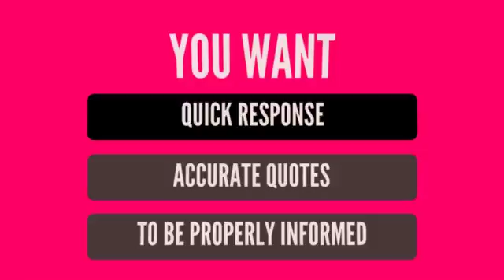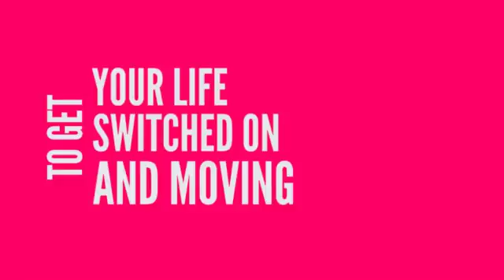Illington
Electrician Illington Norfolk UK NR17
Electricians in Illington UK

All electrical attention is important and all need assurance that the project will be performed well and enhance the electrical appliances in your business or home for years to come. Not all electrical contractors have the same safety standards, certification or ethics..

00:03  electrician,House electrics,Domestic electrics,Residential electrics
00:03  How much is an electrician
00:03  residential electrician near me,how much do electricians charge uk,how much do electricians charge to install lights,electrician hourly rate 2016,how much do electricians charge per socket

Electrician Illington  Norfolk UK

Electrical contractor Illington  UK NR17

Electrician Attleborough
Electrician Besthorpe
Electrician Great Ellingham
Electrician Old Buckenham
Electrician Spooner Row
Electrician Wilby
Electrician Rockland All Saints
Electrician Rockland St Peter
Electrician Eccles
Electrician New Buckenham
Electrician Shropham
Electrician Bunwell
Electrician Hingham
Electrician Banham
Electrician Snetterton
Electrician Quidenham
Electrician Kimberley
Electrician Breckles
Electrician Scoulton
Electrician Hardingham
Electrician Wymondham
Electrician Larling
Electrician Stow Bedon
Electrician Kenninghall
Electrician Caston
Electrician Ashwellthorpe
Electrician Hockham
Electrician Woodrising
Electrician East Harling
Electrician Tibenham
Electrician Southburgh
Electrician Griston
Electrician Garveston
Electrician Winfarthing
Electrician Illington
Electrician Aslacton
Electrician Carbrooke
Electrician Thuxton
Electrician Garvestone
Electrician Roudham
Electrician Fersfield
Electrician North Lopham
Electrician Wramplingham
Electrician Bridgham
Electrician Shelfanger

Electrical Services Illington UK NR17
Illington Norfolk UK NR17 Electrician